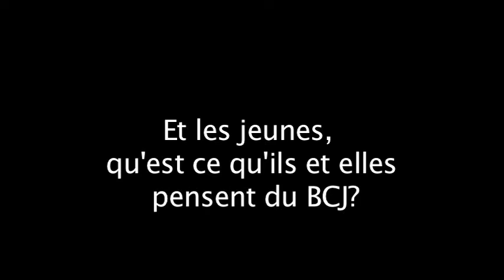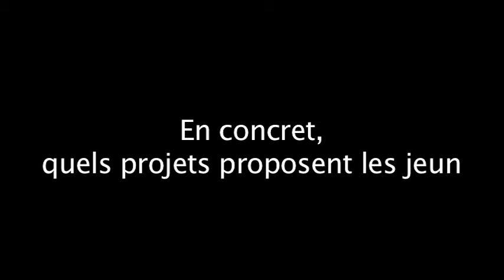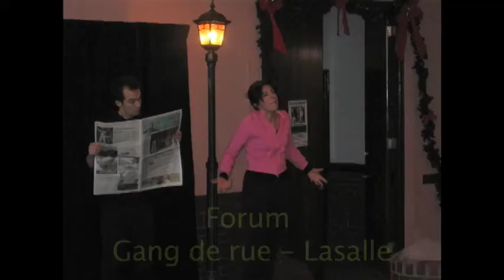BCJ 40e deuxieme partie